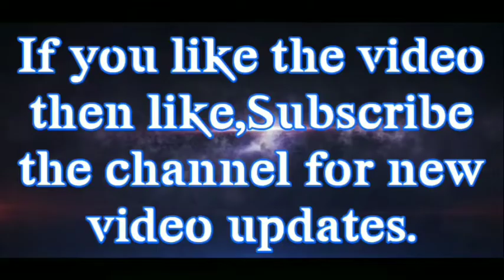Top Viral videos of the year 2020||Best videos 😍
There are some of the best viral videos. We've seen as so far in 2020. Best Funny viral videos, awesome videos.Top viral videos of the year 2020, top viral videos of the year 2020 in India , top 100 best viral videos of the year 2020, top 100 viral videos of the year 2020, viral